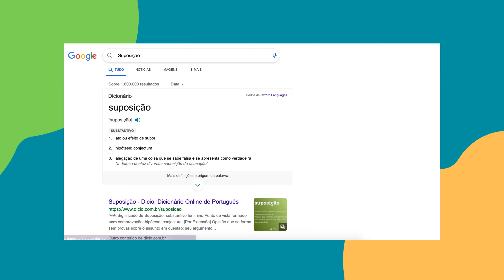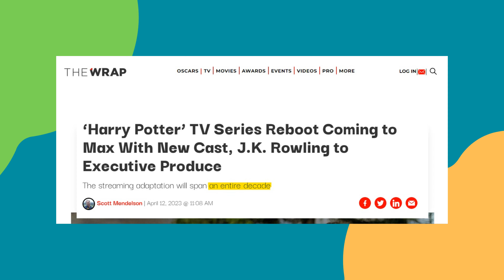Notícia Oficial | Harry Potter irá ganhar série de 7 TEMPORADAS| Tudo sobre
Série do Harry Potter está a caminho e terá 7 temporadas! O streaming MAX está chegando com tudo, a fusão da Warner Bros. com a Discovery, foi brilhante e promete muitas novidades, vem descobrir!

100 anos de Warner 🧡

Obrigado por abrir as portas da sua casa mais uma vez para mim!

Curta o vídeo para entender se o tema é relevante para você